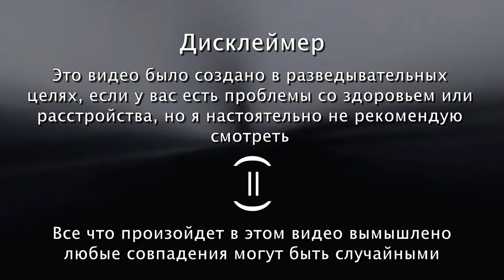Needlemouse Эпизод / SpeedDuo64 Представляет: Бета-версию / ShutUpJoJo: / Псэнкос / RUB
❗ATTENTION :
Просто рофл видос не воспринимайте все всерьез